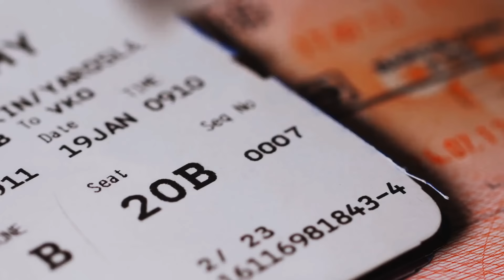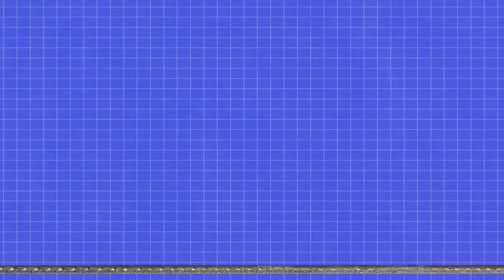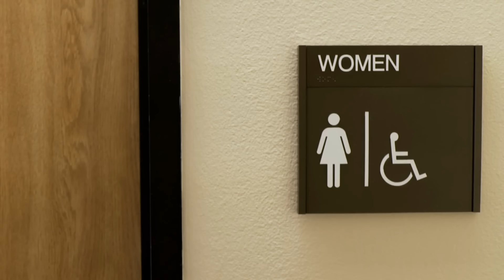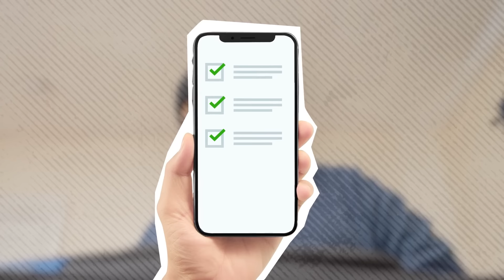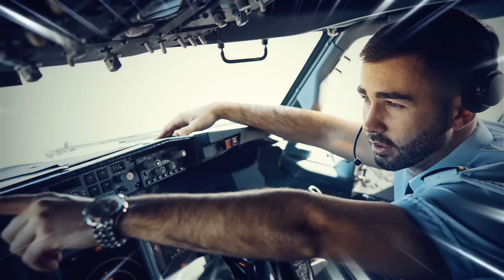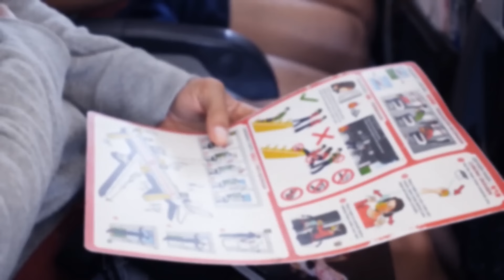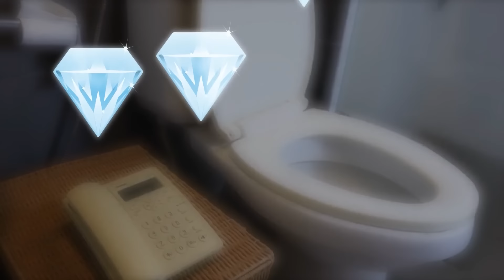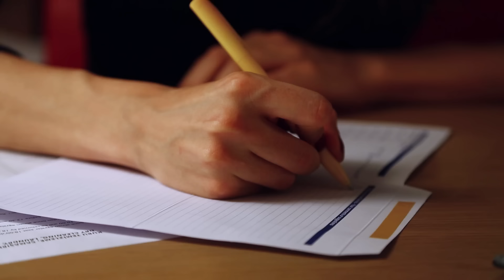Kursi Pesawat Terbaik untuk Penumpang yang Gugup + Tips Perjalanan Lainnya